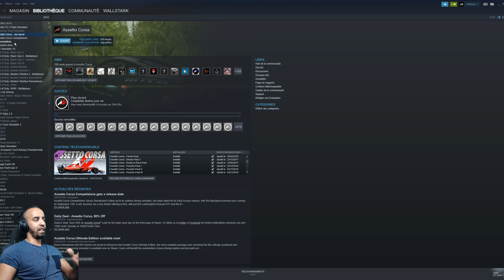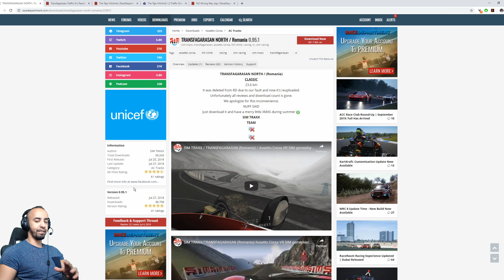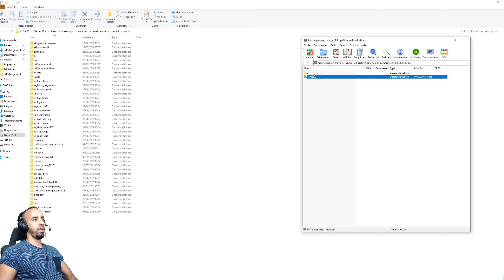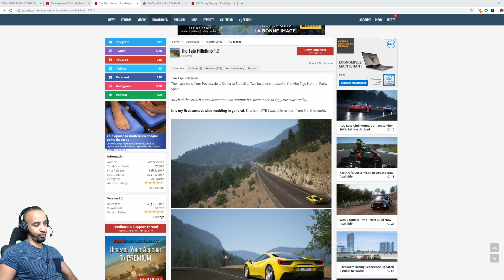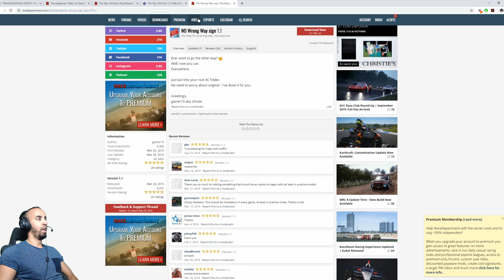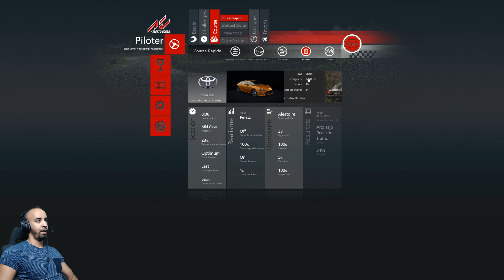[TUTO] MOD TRAFFIC INSTALLATION - ASSETTO CORSA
N'hésitez pas à donner vos avis, impressions ou questions en bas de cette vidéo.

Config :

Fanatec :

ClubSport CSL Elite Wheel Racing PS4
ClubSport Pedals V3
ClubSport Steering Wheel Porsche 918 RSR

Thrustmaster TH8A

Beyerdynamic 770 DT Pro
Micro Rode

PC :
DDR 4 32GB
M2 SSD
HDD 4To
3 X MONITOR 32"
1 MONITOR 27" 144Hz

Chassis : JCL SEAT TO BE FASTER BLACK
Siege :KONIG K5000 :

Souris G502
Casque G Pro X
Webcam C920

GoPRO HERO 3 BLACK EDITION